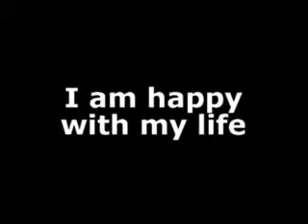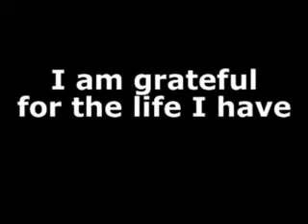Enjoy a permanent all natural life high - affirmation video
Enjoy a permanent all natural life high - affirmation video presented to you